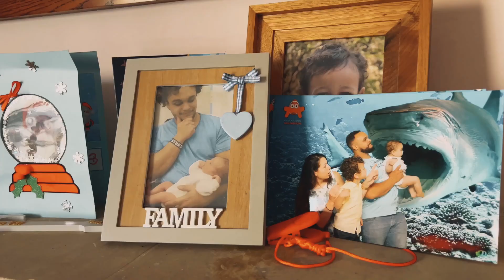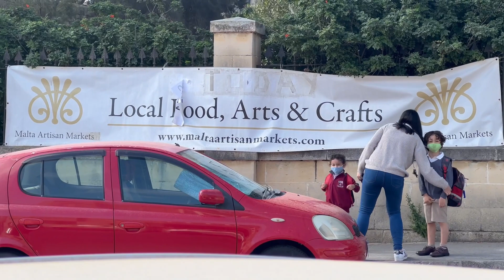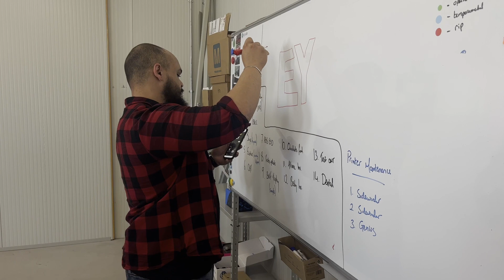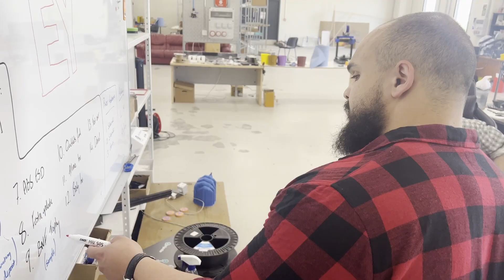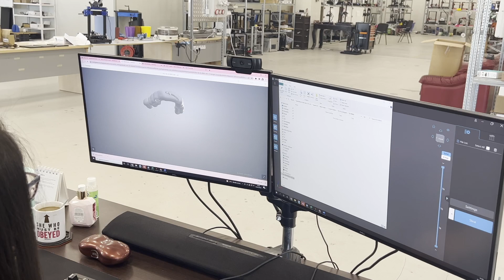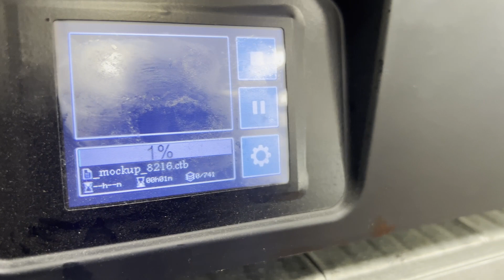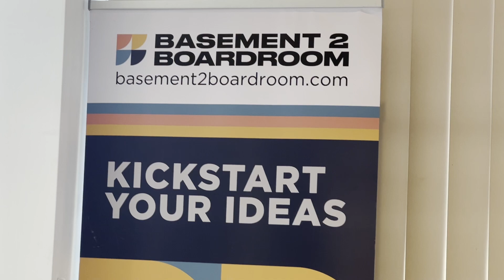Invent 3D Vlog #2 - A Day with Alex!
Join us for a day in our COO's busy but exciting startup life! Follow Alex as she showcases a typical "Invent 3D" adventurous day!